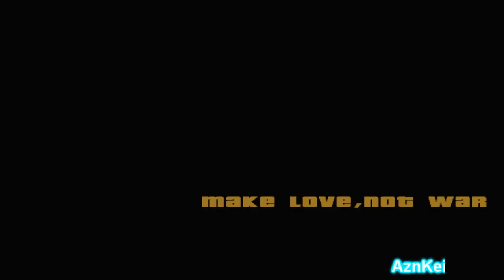GTA San Andreas DYOM: [Svetoslav] The Walking Dead Survival Instinct (END) (720p)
This is me (AznKei) playing an DYOM (Design Your Own Mission) in GTA San Andreas. These missions are from "The Walking Dead: Survival Instinct" mission series and were made by "Svetoslav". The last mission is from his "Silent Montgomery" MP which is the alternate ending.

Story:
In this expansion pack we take the role of Carley 1 year before the events of the first season of the Walking Dead.

The link of this DYOM mission series can be found